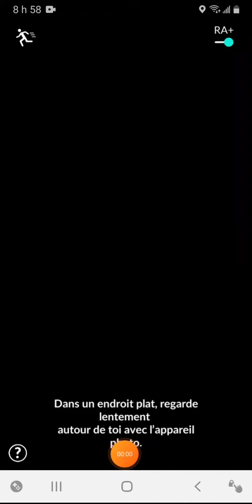God Dam It!! un autre Chuchmur Shiny sur Go